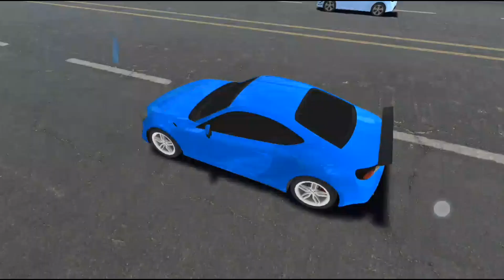DACIA, VOLSKWAGEN, FORD, BMW COLOR POLICE CARS TRANSPORTING WITH TRUCKS - BeamNG.drive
Game Link:

Car Driving School Car Games 3D - Car Racing Game
Warmly welcome to this real car parking game 2022. We
represent a new game 2022 of this era named real car
driving 2022 with lots of luxury cars and best 3d driving
tactics of car driving school car games 3d 2021. A modern
car driving simulator is one of the best car driving game
2021. For a beginner, we design 3d driving class mode in
this car driver simulator game. Get lost in this driving car
simulation with lots of super car and speedy cars. It'sa
combination of crazy car games 3d 2022 and Multiplayer
games. Fall in love with this free game 2022 and enjoys
extreme car driving 3d: car game. Car parking multiplayer
also offers you a car racing, parking jam, drag race master,
grand auto game - free driving or traffic jam modes in
parking master 3d.
X
Modern Car Driving Simulator 3D : Car Game 2022
In this modern car parking mania complete missions, earn
rewards, and enjoy brand new cars with multiple features of
gt cars. In the Parking lot, you will find out many cars like
Prado jeep, and lots of speedy cars with luxurious features
endless 3d car games offline or extreme driving
simulator. Select the best car and join friends in the free car
driving 3d championship, beat them, and become champion
of this ultimate car game 3d. With crazy cars, become a
crazy driver and perform crazy car stunts in the free driving
stunt game 2022. This cargames is especially made for an
extreme car driver of stunt parking.Advance Car Parking 3D Car Driving School Car Game 3D
Hold the steering wheel of an advance car, get in the car,
feel the threshold of the engine in extreme car game, tie
your seat belts and burn your tires by drifting on roads of
the city car simulator and advance driving car game 3d. In
this fun car driving game 3d, Select whether you drive from
the left hand or right hand in auto parking. Either a use of
steering wheel or buttons for turning advance cars in a new
advance car game 3d. Either want settings of manual
driving or auto driving in this car sim or arcade car game.
Also, set the new car simulator camera according to your
preference either from the crazy driving seat or from the
top of the best car in advance car driving game 3d. By
swapping left or right on the screen, you can change the
angle of the camera in Prado car driving 3d or real car
races 3d.
Crazy Car Parking Driving Simulator Game - Car Games 3D
2022
In the new york car game, selecting a crazy car and
competing with others extreme car driver is highly
recommended in a best multiplayer cars game. It's one of
the best cars game with multiplayer car driving mode. Feel
a thrilling experience in an advance car driving simulator.
Enhance real driving skills by playing different levels of this
modern driving school 2022 and becoming a master of this
modern driving simulator. Every time you progressed, the
difficulty level would be increased. So, be aware of hard
parking cons and other obstacles and drive gently in
extreme car game 3d parking simulation. If the crazy car
hits anything the game will be over. So, be aware of all
these hurdles and hit the finish line of the advance cardriving world. Grand auto game - free driving is the world
best game because of eye-catching graphics, and
wonderful animation. HD View of the world from inside the
car and animation of hitting cars with obstacles is
outstanding in the crazy prado parking game or race master
- racing car games 3d.
Features of ultimate car parking stunt car simulator 2022:
-Advance garage in grand auto game - free driving
- Real car driving car racing game have multiple controls
- Lots of advance cars with unlimited features in luxury car
driving
- Smooth and realistic car handling in hard car parking
game
- An unlimited number of challenges in the car driving
school car games 3d 2022
- HD graphics in van games 3d
- Real engine sound in car racing 3d driving game
- Escape car instantly from traffic jam in parking jam 3d
Games
Car Driving School
Simulator
2017
Game Link:

2021. For a beginner, we design 3d driving class mode in
parking master 3d.
X
Modern Car Driving Simulator 3D : Car Game